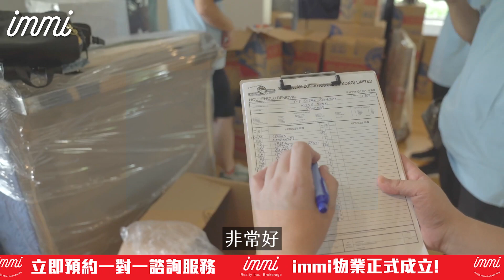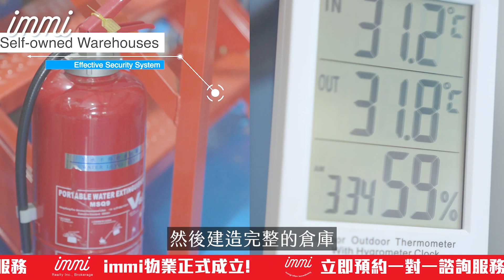【加拿大移民】移民搬運收費流程大公開！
移民要處理嘅嘢多到數唔完，而運家當一定係最困擾各位嘅事！不過唔洗驚！immi係大廳，今集等我哋嚟做個移民搬運大揭秘啦！

00:00 Intro
01:07 你們而家主要做咩物流生意？
01:43 點解想由台灣嚟香港創業？
02:07 百利物流除咗香港同台灣之外仲有其他分公司嗎？
02:57 國際物流其實有無去唔到嘅地方？
03:47 移民搬運前期步驟
05:37 客人拎報價單同實際出貨都有一段時間，價錢會唔會好大影響？
06:45 如果貨物需要存倉，百利會唔會有保護措施提供？
07:40 大型貨物例如三角琴，你哋又會點安排？
08:40 移民搬運中期步驟
09:49 如果無需存倉，而家需要幾耐先將貨物送到客人屋企？
10:46 聽講百利有個門對門運輸服務，詳細係點？
11:30 會唔會可以幫客人預先清關？
12:53 有無好特別嘅case可以分享？
14:18 你哋嘅收費詳情係點？
16:28 運送過程有損壞你哋會點處理？
18:30 百利物流倉庫參觀
19:07 百利物流車隊介紹

⭕ 睇完影片有嘢問？
即刻預約Tommy & Sum 一對一諮詢

⭕ 想睇多幾條片了解吓咩移民方案最適合自己？

加拿大移民政策更新 SUV申請設上限 自僱申請一刀切 移民局手腳慢 救生艇半天吊

immi898移民計劃包括：
✅ 讀書移民
✅ 工作移民
✅ 創業移民
✅ 落地服務
✅ 加拿大及英國物業投資

⭕ immi 落地服務 | 未出發已為你打點一切 為準備移居加拿大的你提供落地服務！